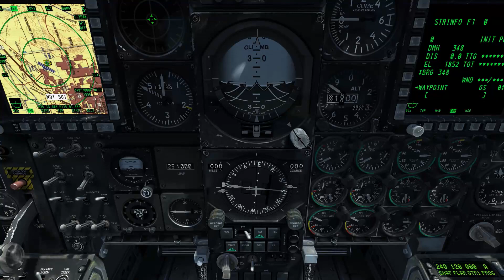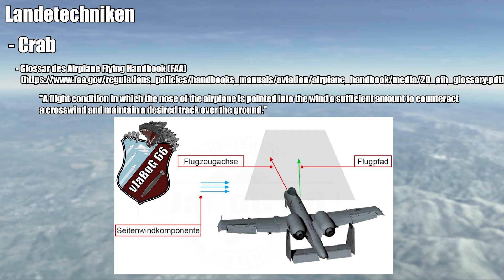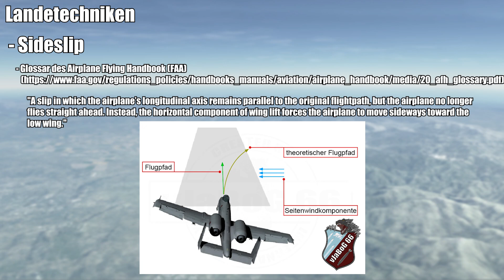DCS (World): Grundlagen - #05 - Wind / Seitenwind [Deutsch|HD+] - Let's learn to fly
Es wird windig! Wir schauen uns das Phänomen Seitenwind an - sowohl auf dem Boden, als auch beim Takeoff und beim Navigieren. Natürlich dürfen diverse Landetechniken nicht fehlen!